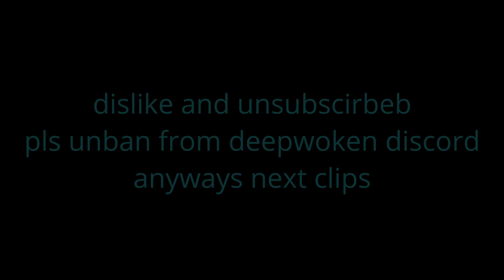Deepwoken clips i found in the void tower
I have no enemies or something